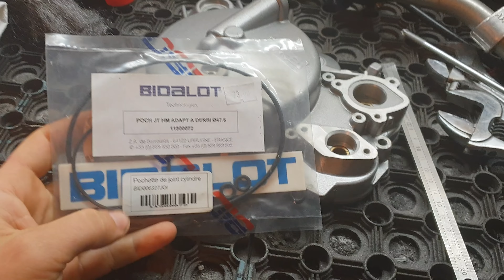Titou-run-48 // Vlog: On fait le point ensemble 😊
Une nouvelle vie commence pour moi, je vous explique tout.